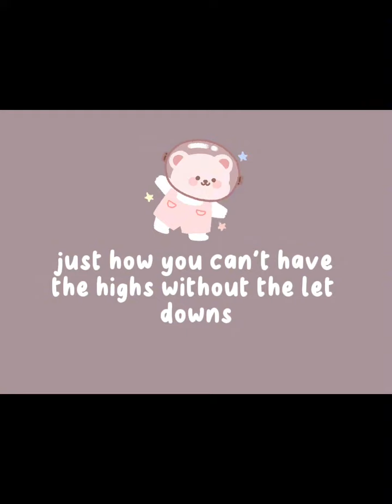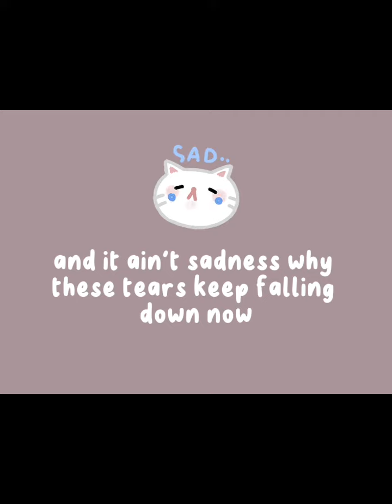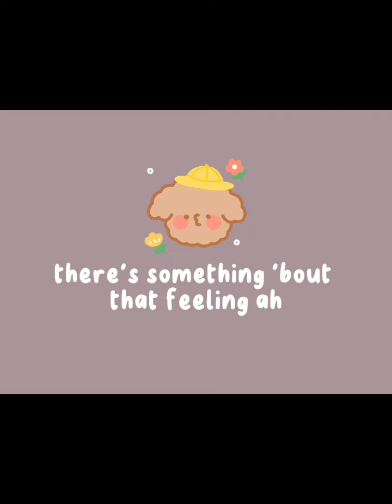There's Something 'Bout This Feeling by Devin Kennedy Lyrics Video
When it feels like I've been fading to the background
Don't leave my room for like a week, don't wanna go out
But all these moments keep me reminding me of just how
Just how you can't have the high's without the letdowns

I overcomplicate
I underestimate
How easy it is to live like this
Feel better if I take my time
Just a second and I'll be alright
I know that there's a love that's gonna find me

There's something 'bout that feeling

Outside, the rain's done dancing with the storm clouds
But inside, there's not a dry eye in this whole house
And it ain't sadness why these tears keep falling down now
I know I'm not alone, I just get caught up in myself

I overcomplicate
I underestimate

Source: Musixmatch

Songwriters: Anthony Reeder / Christopher Aguilo / Wolf Bradley / Devin Kennedy-pavelock